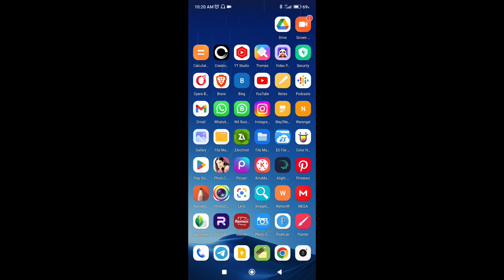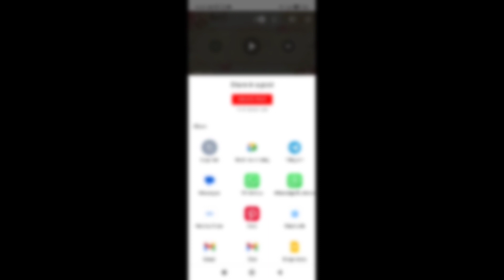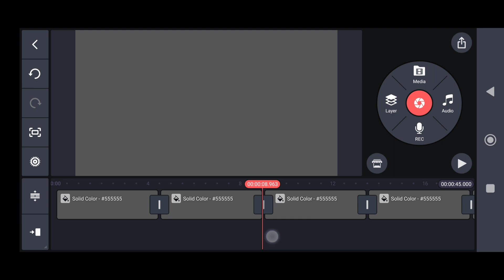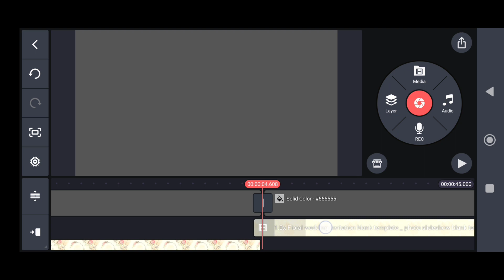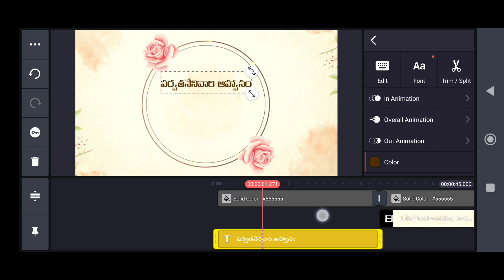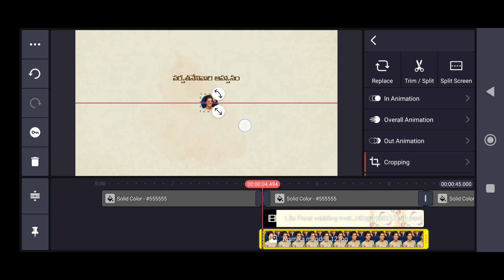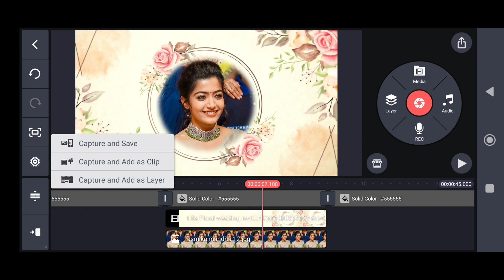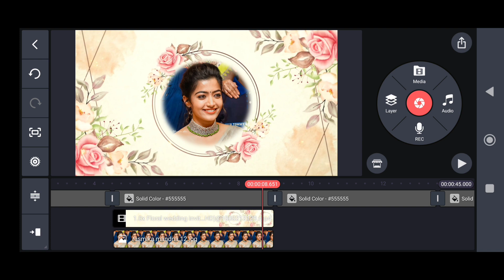how to create wedding invitation templates in kinemaster | Anji Tech in Telugu